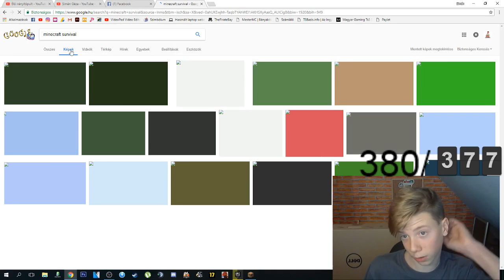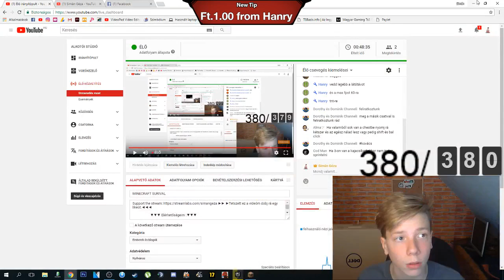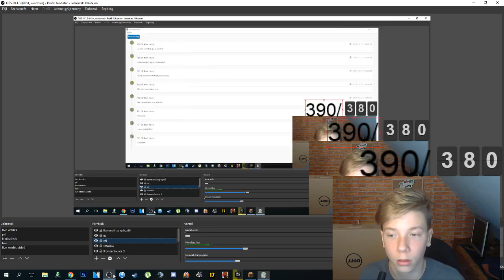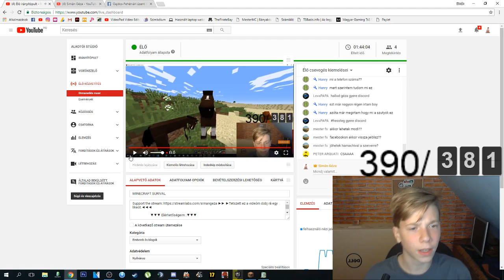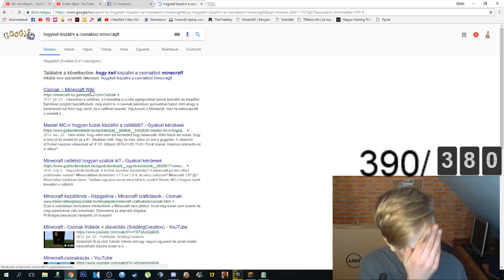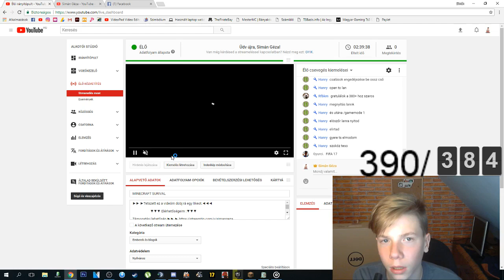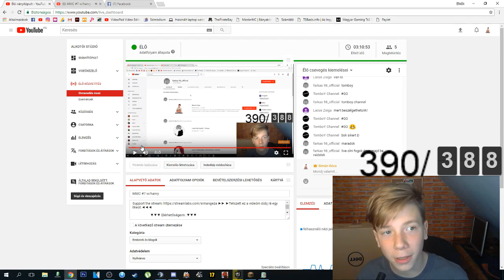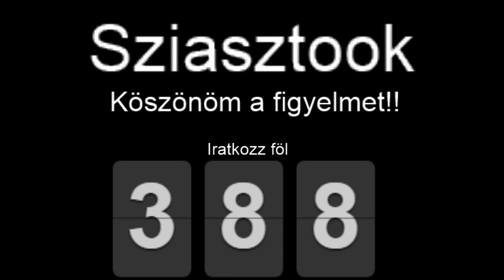MMC #7 w/hanry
▼▼▼ Elérhetőségeim :▼▼▼

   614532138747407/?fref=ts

                             ►►►►VÉGSZÓ◄◄◄◄

►►► Sok újdonságot fogsz látni ha követsz engem !◄◄◄
  Sziasztooook! További szép napot kívánok!